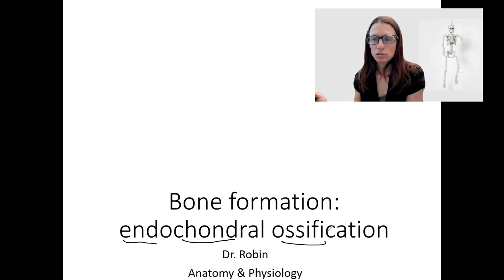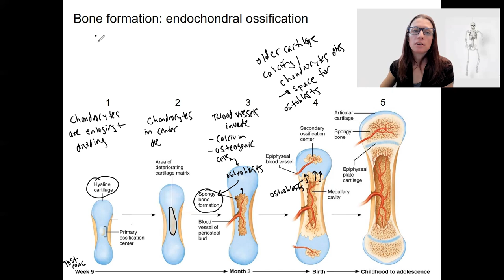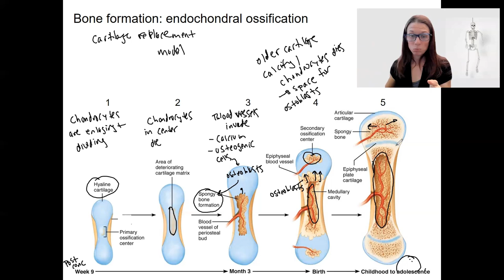5.7 endochondral ossification